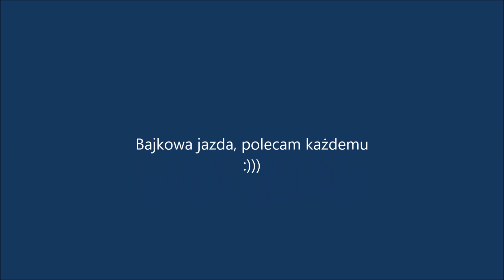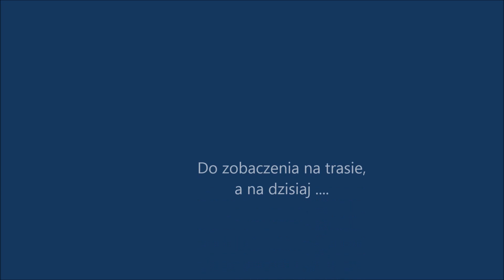Trasa z 05 10 2013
Testowanie kamerki SONY ACTION CAM HDR-AS15  ciąg dalszy.
Trasa Dobieszczyn - Nowe Warpno. Temp. ok. 12st.C.